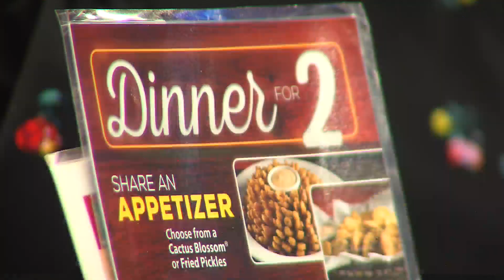Texas Roadhouse shares Valentines day recipes